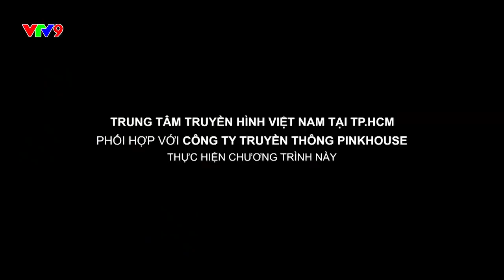Góc Khuất Hôn Nhân| Phương Đông & Thu Sương |VTV9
Phát sóng 20:15 Thứ 6 hàng tuần trên kênh VTV9